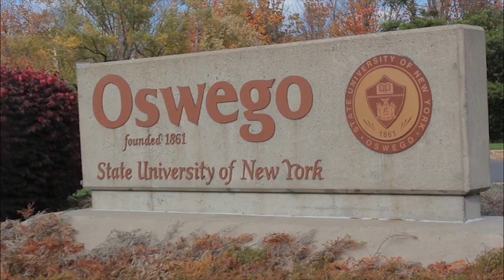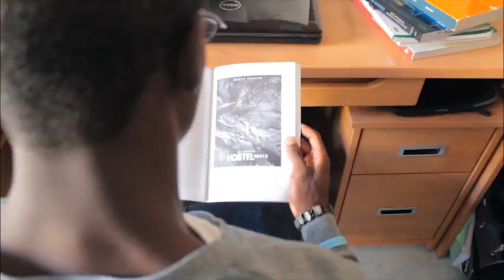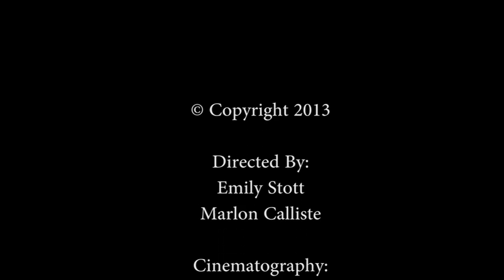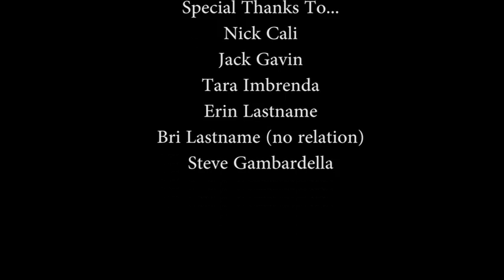The StereoTypes of SUNY Oswego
A short video of the stereotypes of The State University of New York Oswego.